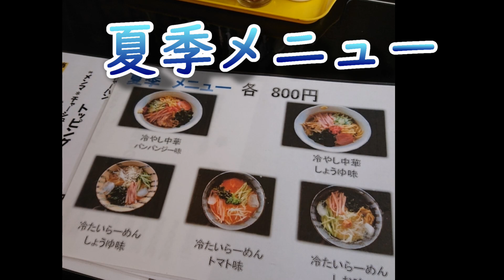らーめんの秀龍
〒321-4523 栃木県真岡市さくら4-1-25
電話番号